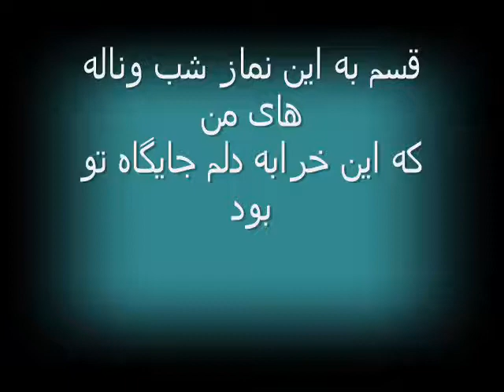شعر-تیر آرزو poetry Iranian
شعر-تیر آرزو